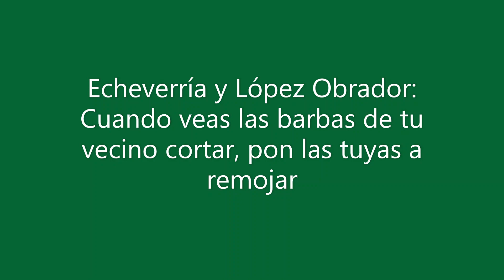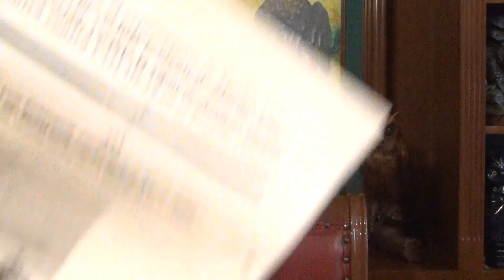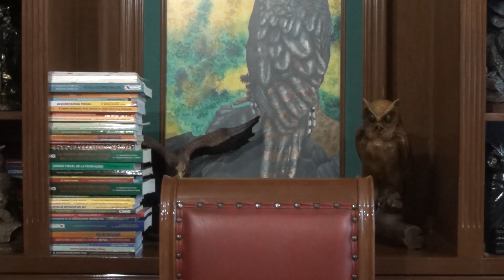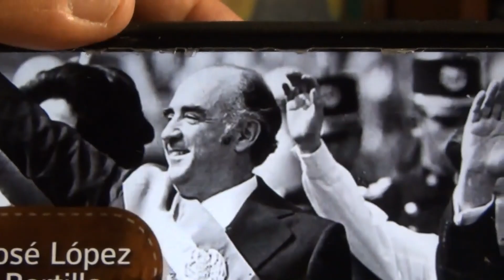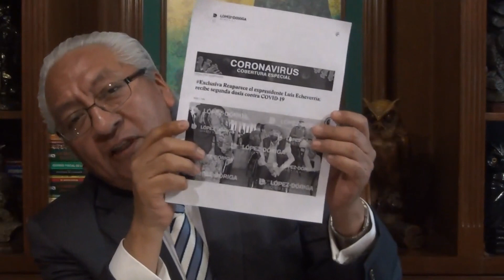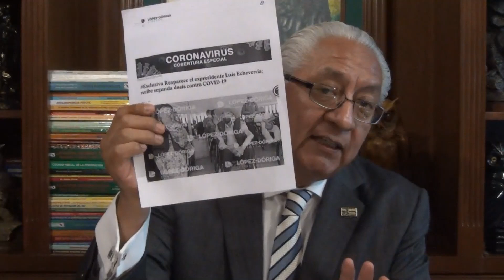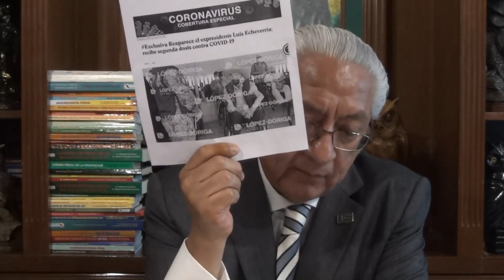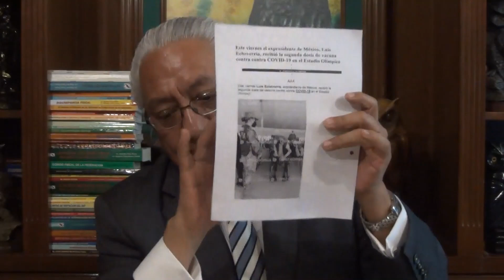Echeverría y López Obrador: Cuando veas las barbas de tu vecino cortar, pon las tuyas a remojar